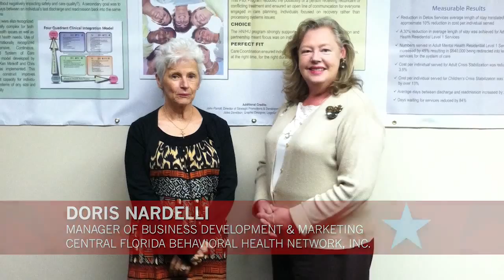Marcia Gonzalez Monroe - 2015 Awards of Excellence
2015 Inspiring Hope Award for Mental Health Professional of the Year